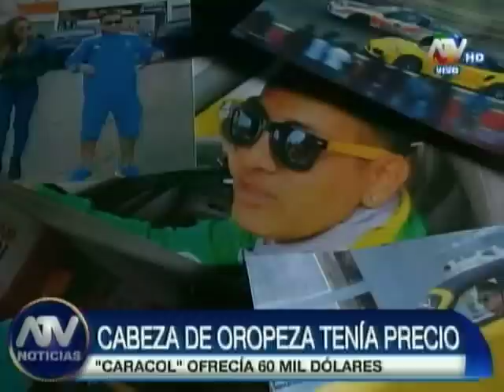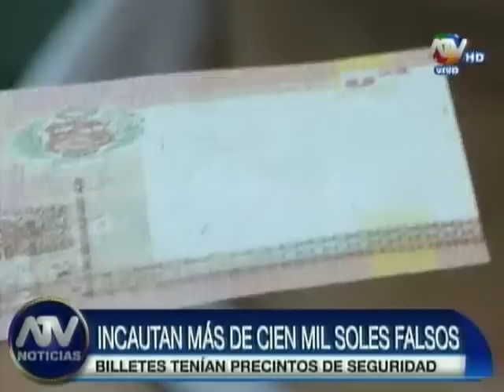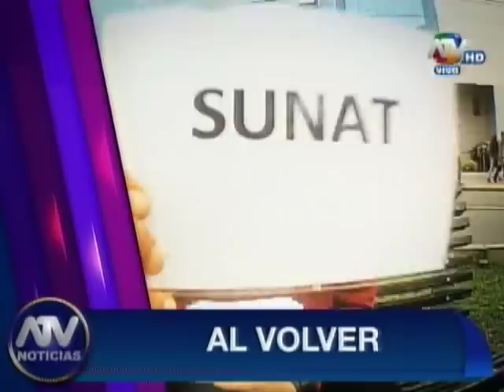ATV Noticias 15-09-2015 (Programa completo)